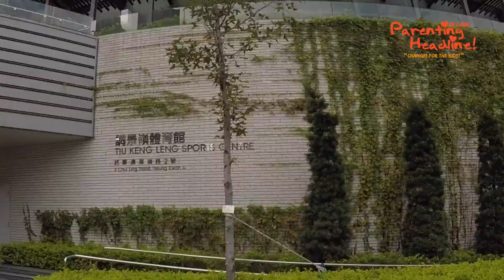調景嶺體育館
主題：海洋世界
面積：249平方米
開放時間：早上9時至晚上9時半（不包括下午1時半至2時半），每節時間45分鐘至1小時15分鐘不等
賣點：
1. 2個巨大重點遊戲設施，足以令小朋友覺得玩一節都未夠喉！
2. 鄰近同區其他兒童遊戲室，小朋友可以玩足全日！